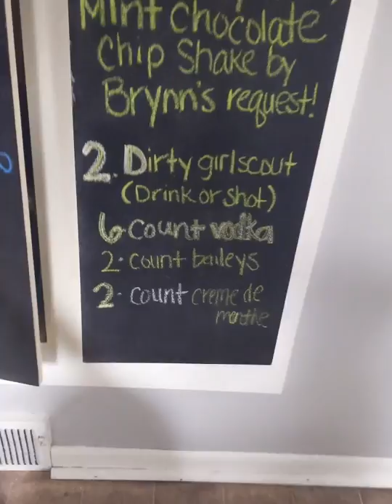Day #4 kids/grown up drinks sunday funday!!!